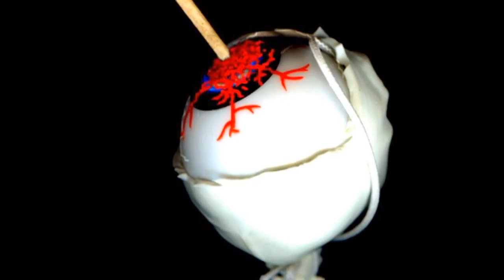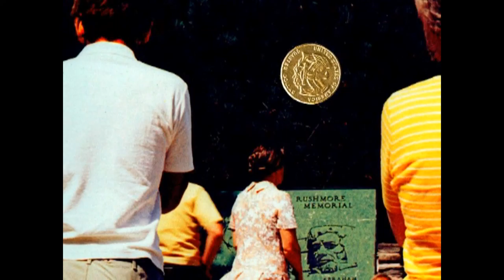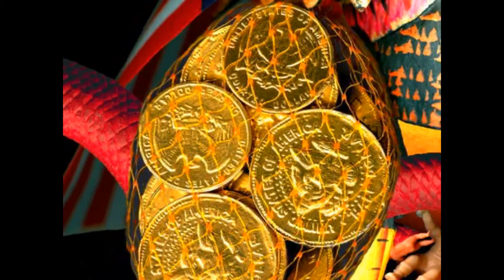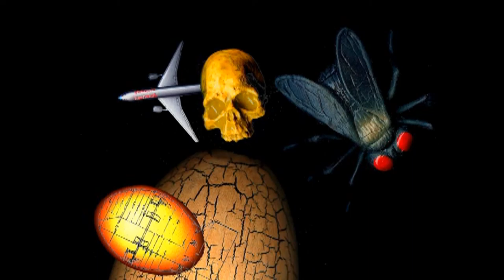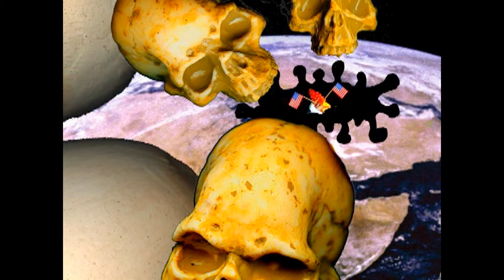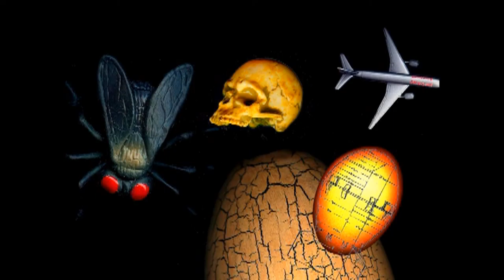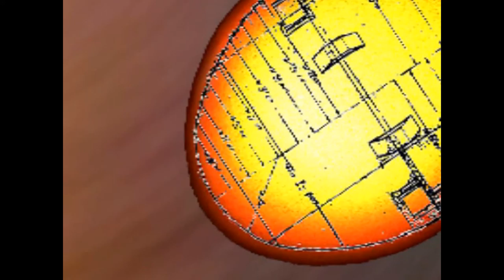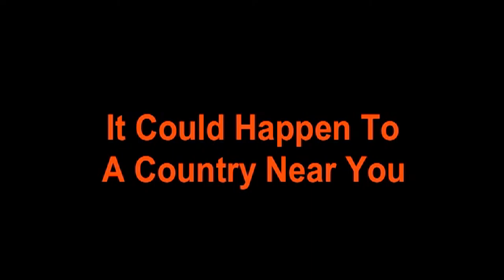911-PTSD Blinded By Patriotism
G. W. Chicknlittle Goes To War And Other Tales Of Chickintrigue.